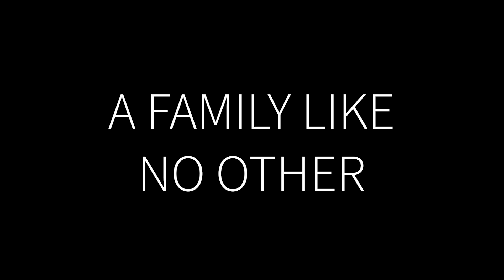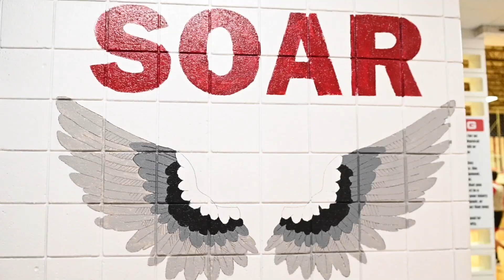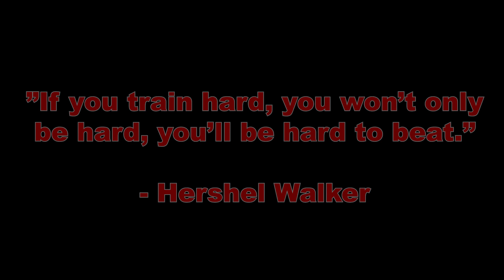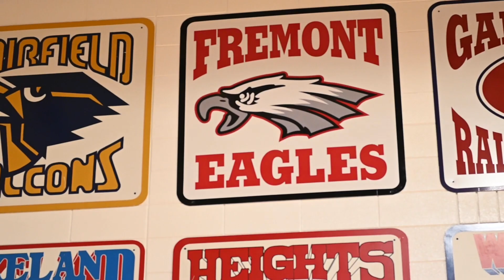FHS BBB Preseason Hype Video/"The Climb Begins Now"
Preseason hype video for the Fremont boys basketball team, (even though it was posted after their first game.) Get after it this year boys! Bring that third sectional title!